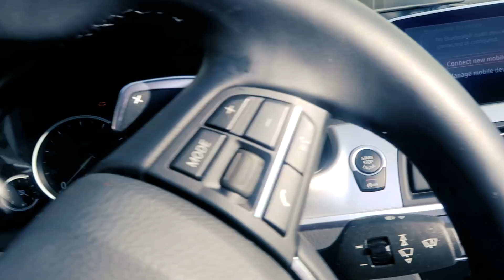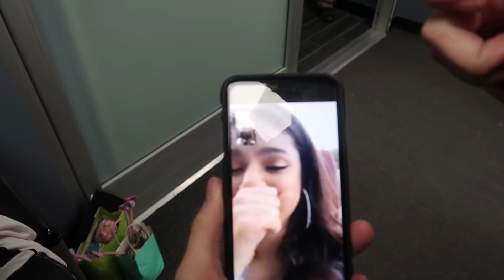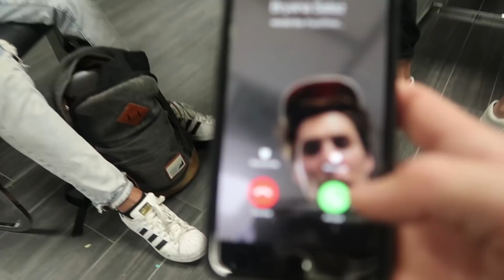I BOUGHT HER DREAM CAR! $100,000!! *emotional*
I BOUGHT HER HER DREAM CAR!

MY MUSICAL.LY ► @TristanTales